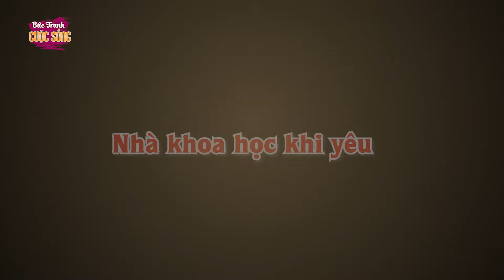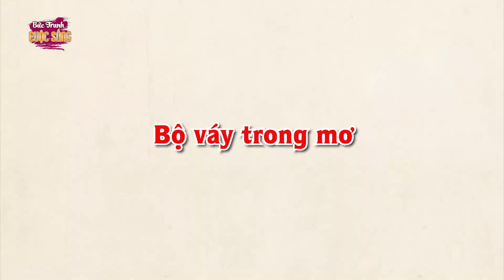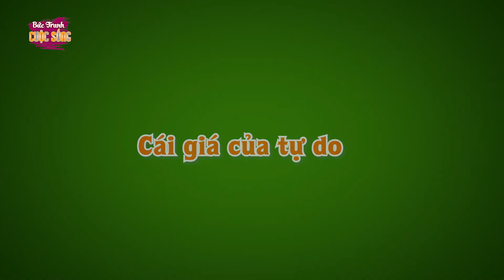TRẠNG QUỲNH NUÔI HEO - PHIM HOẠT HÌNH HAY NHẤT - KHOẢNH KHẮC KỲ DIỆU - TRUYỆN CỔ TÍCH HAY NHẤT